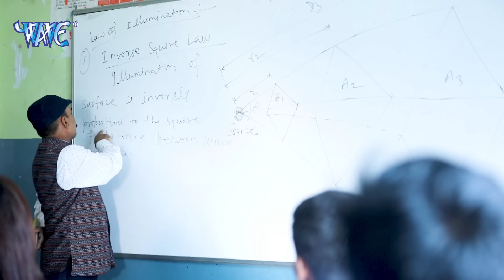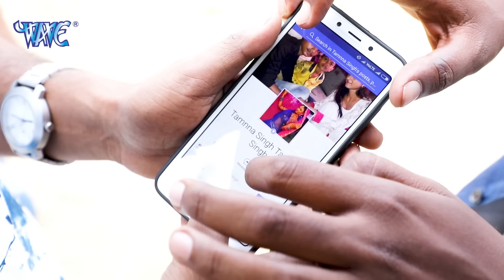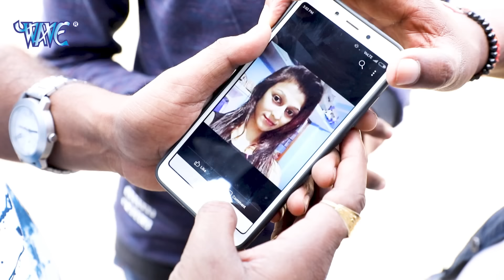Ranjeet Singh का ऐ गाना तेजी से वायरल हो रहा है - Mili Sali Facebook Pe - Superhit Hindi Song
Ranjeet Singh का ऐ गाना तेजी से वायरल हो रहा है - Mili Sali Facebook Pe - Superhit Hindi Songs 2019

Album :- College Ki Ek Ladki
Song :- Mili Sali Facebook Pe
Singer :- Ranjeet Singh
Lyrics :- Nitesh Thakur
Music Director :- Mandeep Vishwakarma
Video Director :-